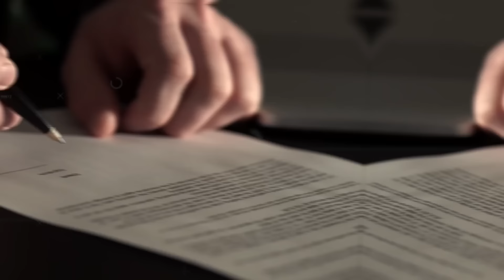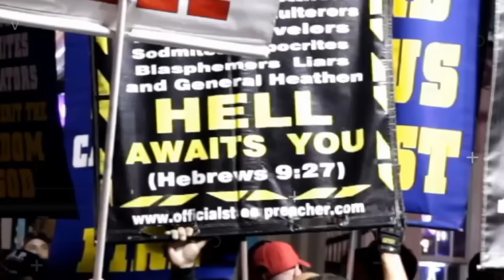కలియుగం తర్వాత సత్యయుగం ఎలా ఉండబోతుంది | Garuda Puranam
today in this video see about when and how will kalyug end and kalyug ka ant full explanation in telugualso see garud puranamloni kalyug yeppudu antham avuthundhi. and end of kalyug and rise of satyug and end of kalyug in telugu